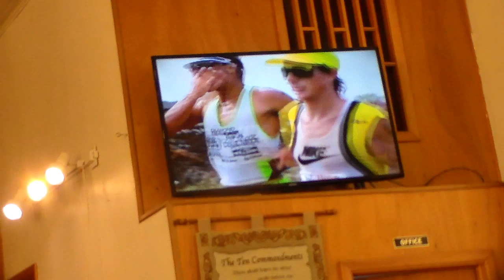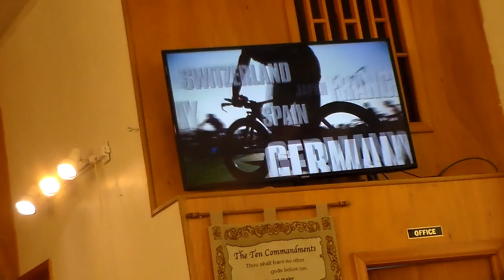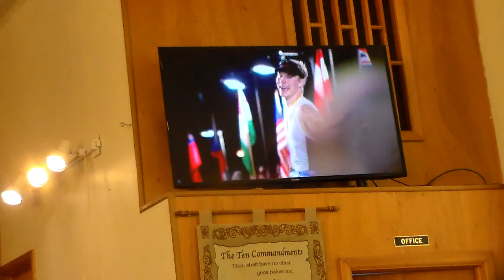January 12 The Endurance Race 1